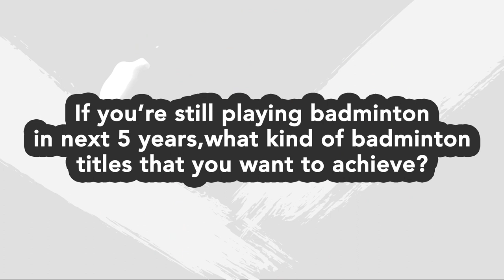Question & Answer - Siti Fadia Silva Ramadhanti